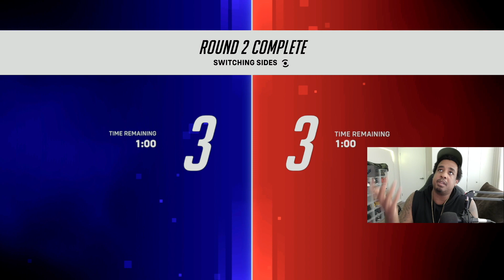55+ Kills! MY 1ST DRAW EVER! Overwatch 2 Ranked